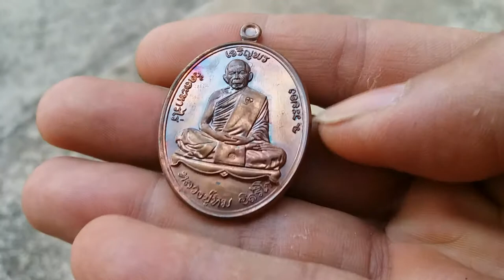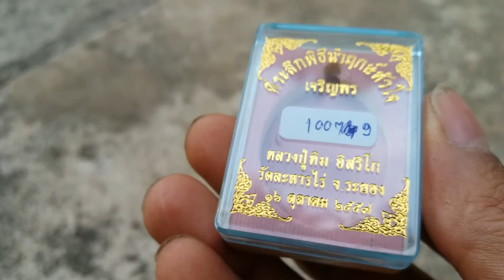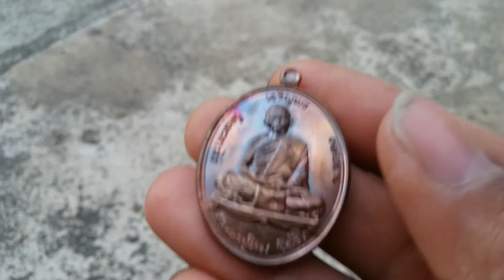หลวงปู่ทิม วัดละหารไร่ เจริญพร ปี57